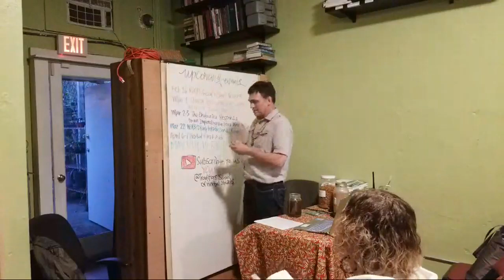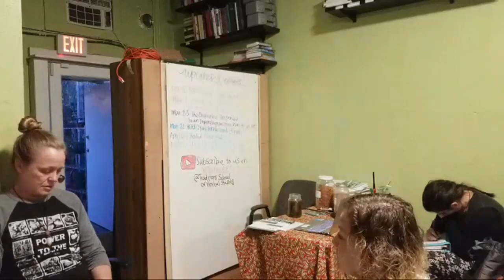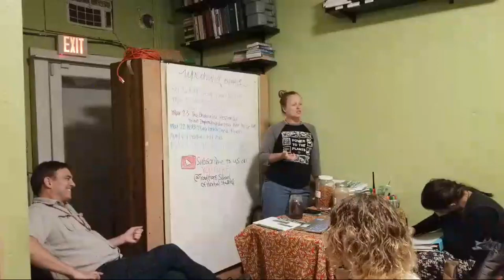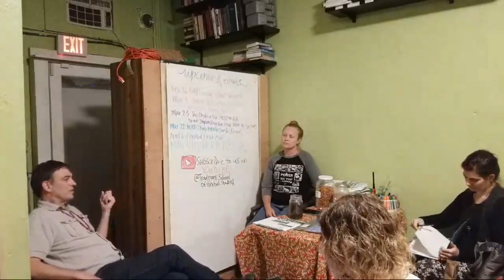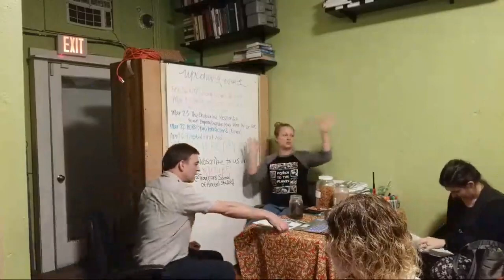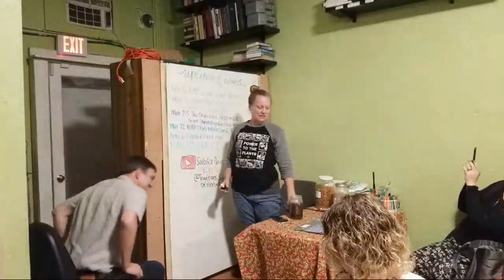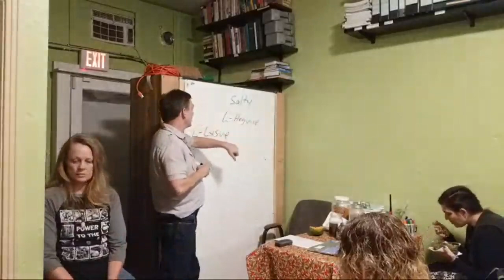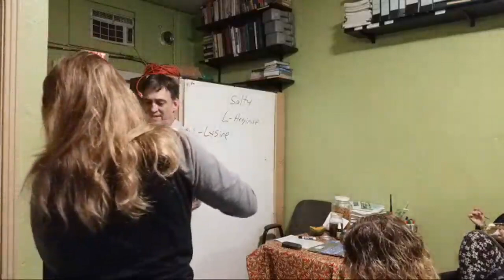Herbal Sexual Health: Part One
Founded in 2005, Traditions School of Herbal Studies  offers clinical herbal programs in Eastern and Western medicine. Located in the beautiful St. Petersburg, Florida, Traditions is the creation of two of the most experienced herb teachers, Renee Crozier, RH(AHG) & Dr. Bob Linde, AP,  DOM, RH(AHG).

In addition to Western and Chinese clinical herbalism, Traditions offers classes and intensives involving medicinal and edible plants, history of plant medicine, herbal preparations, barefoot doctoring, metaphysical classes and the study of herbs in relation to spirituality.